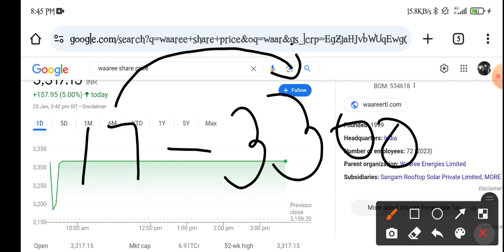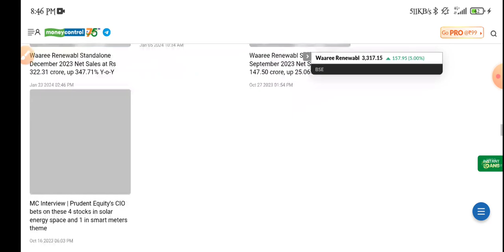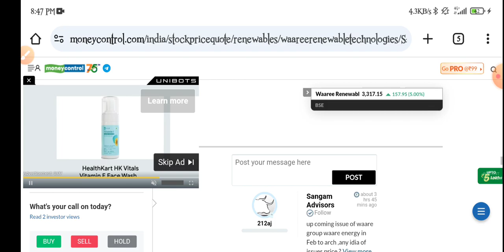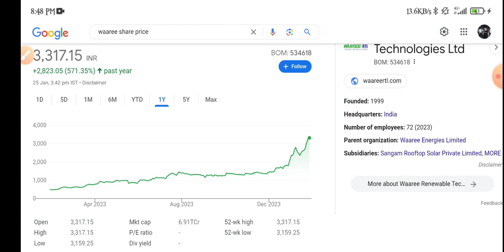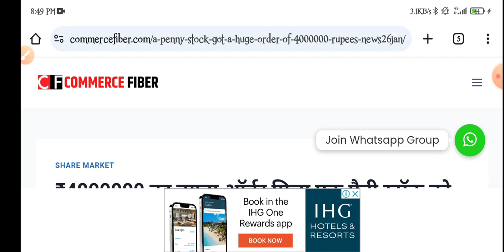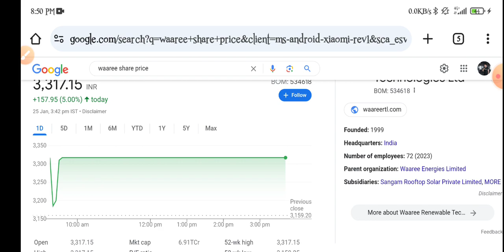Waaree Renewable Technologies Share Latest News | Waaree Renewable Technologies Share Analysis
topic covers:-

1 -  waaree renewable technologies share future
2 -  waaree renewable technologies latest
3 -  waaree renewable technologies latest news
4 -  waaree renewable technologies latest news today
5 -  waaree renewable technologies latest news hindi
6 -  waaree renewable technologies latest share news
7 -  waaree renewable technologies latest stock news
8 -  waaree renewable technologies latest update
9 -  waaree renewable technologies latest news share market
10- waaree renewable technologies q result
11- waaree renewable technologies stock news
12- waaree renewable technologies stock
13- waaree renewable technologies share dhmaka
14- waaree renewable technologies stock analysis
16- waaree renewable technologies stock latest news today
17- waaree renewable technologies stock latest news
18- waaree renewable technologies stock analysis today
19- waaree renewable technologies stock news in hindi

thankyou